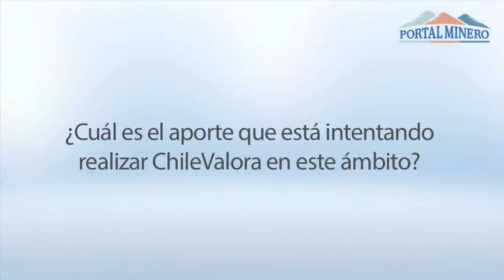Loreto Méndez, Jefa de Relaciones Institucionales y Nuevos Negocios de ChileValora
La Jefa de Relaciones Institucionales y Nuevos Negocios de ChileValora, Loreto Méndez, explica en esta entrevista con Portal Minero la importancia de contar con profesionales especializados para agregar valor en la industria chilena.